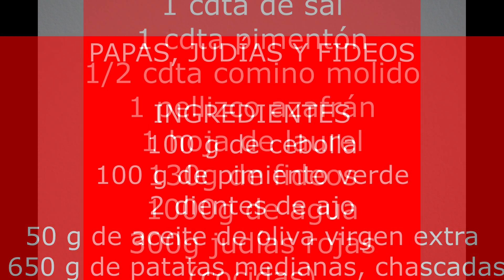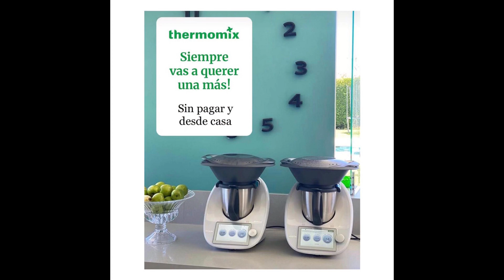PAPAS, JUDÍAS Y FIDEOS con Thermomix®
El plato de la abuela en un periquete. ¿Te apuntas?

Sólo necesitarás:
100 g de cebolla
100 g de pimiento verde
2 dientes de ajo
50 g de aceite de oliva virgen extra
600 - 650 g de patatas medianas, chascadas
1 cucharadita de sal
1 cucharadita de pimentón
½ cucharadita de comino molido
1 pellizco de hebras de azafrán
1 hoja de laurel seca
130 g de fideos
1000 g de agua
300 g de judías rojas cocidas (en conserva), lavadas y escurridas

Y los pasos a seguir:
1.- Pon en el vaso la cebolla, el pimiento verde, los ajos y el aceite y trocea 2 seg/vel 5. Sofríe 5 min/120°C/vel 1.
2.- Agrega las patatas, la sal, el pimentón, los cominos, el azafrán y el laurel y rehoga 3 min/120°C/Giro Inverso/vel Cuchara.
3.- Incorpora los fideos y el agua y programa 12 min/100°C/Giro Inverso/vel Cuchara.
4.- Añade las judías y programa 5 min/100°C/Giro Inverso/vel Cuchara. Vierte en una fuente y sirve.